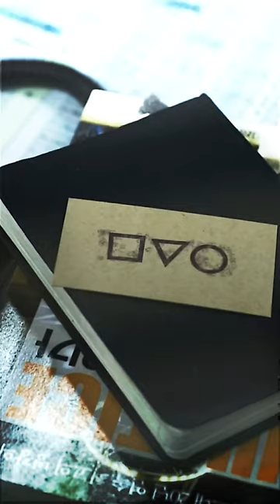hwang jun ho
song: let it happen
show: squid game
edit by me ofc